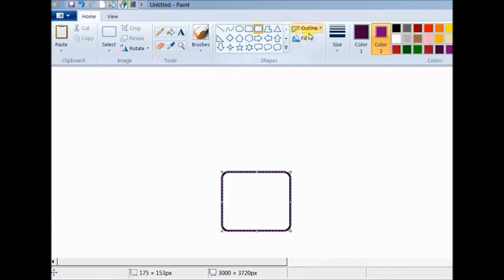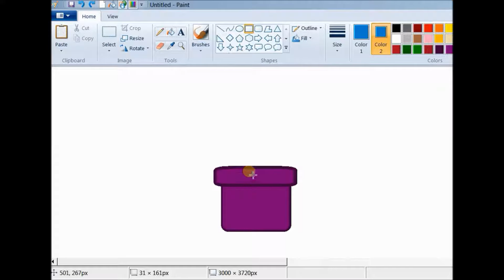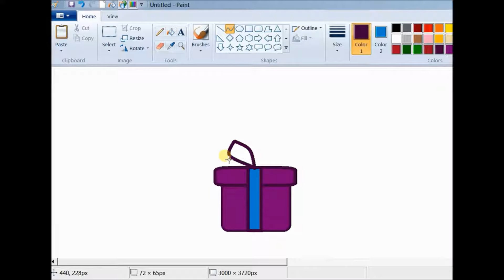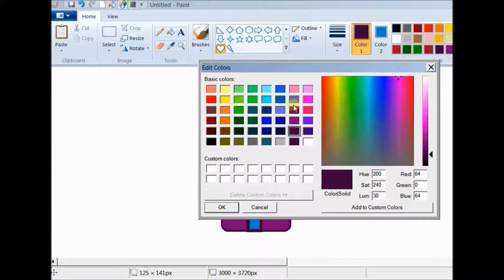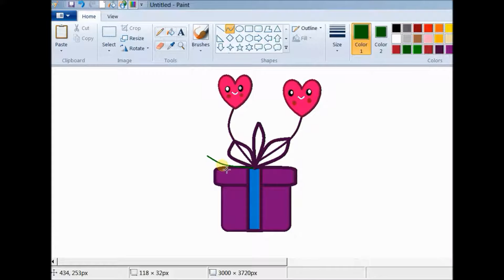How to draw a Christmas Gift box in Ms Paint?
How to draw a Christmas Gift box in Ms Paint? step by step tutorials